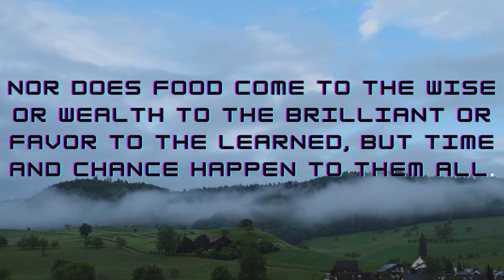🌈👇LIVING HOPE !THROUGH! GOD'S MESSAGE FOR YOU TODAY👇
At MB Flynn International, we believe that reading is a great way to feed your mind, body, and spirit. That's why we are excited to present GOD'S MESSAGE FOR YOU TODAY, MESSAGE that is sure to inspire and encourage you every day. This amazing MESSAGE is filled with rich teachings that will help you grow in your faith and deepen your relationship with God. Don't miss out on this great opportunity to experience God's message for you today.Blessed be the LORD forever and ever. Amen and Amen☄👇
As a result, continue to live in Christ Jesus, rooted and built up in him, fortified in the faith as you were taught, and overflowing with gratitude, just as you did when you accepted Christ Jesus as Lord.
—Colophon 2:6
💞 | GOD MESSAGE FOR YOU TODAY | GOD SAYS | 💌THANKS FOR WATCHING LORD MIRACLES TODAY 1111. DON'T FORGET TO LIKE, SHARE AND SUBSCRIBE. GOD MESSAGE JESUS MESSAGE GOD MESSAGES URGENT MESSAGE FROM GOD JESUS